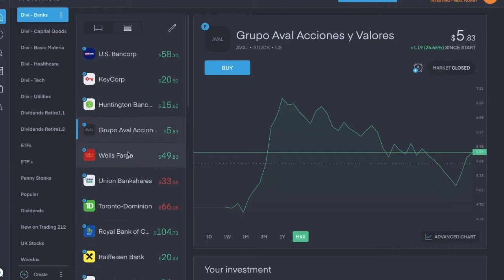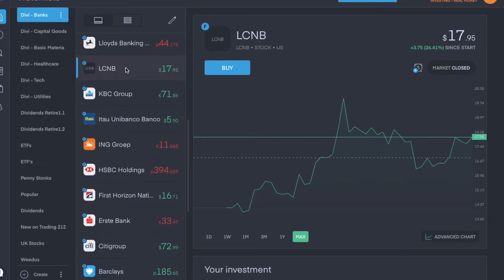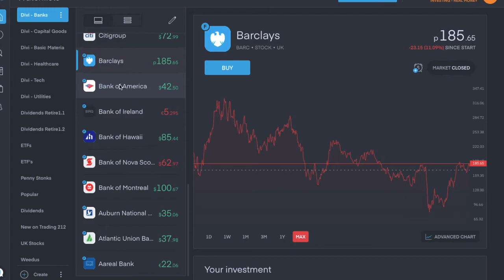Bank Stocks for Dividends - Shortlist of My 31 Dividend Stocks in the Banking Industry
This is the shortlist of all of my current dividend paying bank stocks.
There are 17 in the USA, 1 from Germany, 4 from Ireland, 4 from Canada, 4 from the UK and 1 from the Netherlands.

Aareal Bank - ARL - DE - Annual dividend

Atlantic Union Bank - AUB - USA - Quarterly dividend of $0.28 per share.

Auburn National Bank - AUBN - USA - Quarterly dividend

Bank of America - BAC - USA - Quarterly dividend of $0.15 per share

Bank of Ireland - BIRG - IE - Annual dividend

Bank of Hawaii - BOH - USA - Quarterly dividend

Bank of Montreal - BMO - CA - Quarterly dividend of $0.74 per share

Bank of Nova Scotia - BNS - CA - Quarterly dividend of $0.62 per share.

Barclays - BARC - UK - Semi-annual dividend

Citigroup - C - USA - Quarterly dividend

Erste - EBS - IE - Annual dividend

First Horizon - FHN - USA - Quarterly dividend

HSBC - HSBA - UK - Annual dividend

Grupo Aval Acciones y Valores - AVAL - USA - Monthly dividend

Huntington Bancshares - HBAN - USA - quarterly dividend of $0.13 per share

ING Group - INGA - NL - Semi-annual dividend

Itau Unibanco - ITUB - USA - Monthly dividend

KBC - KBC - IE - Semi-annual dividend

Keycorp - KEY - USA - Quarterly dividend of $0.16 per share

LCNB - LCNB - USA - Quarterly dividend

LLoyds - LLOY - UK - Semi-annual dividend

Natwest - NWG - UK - Semi-annual dividend f 3p per share

New York Community Bank - NYCB - USA - Quarterly dividend

Penns Woods - PWOD - USA - Quarterly dividend

Peoples United Bank - PBCT - USA - Quarterly dividend of $0.15 per share

Raiffesien Bank - RBI - IE - annual dividend

Royal bank of Canada - RY - CA - Quarterly dividend of $0.80 per share

Toronto Dominion - TD - CA - Quarterly dividend of $0.55 per share

Union Bankshares - UNB - USA - Quarterly dividend of $0.28 per share

US Bancorp - USB - USA - Quarterly dividend of $0.36 per share

Wells Fargo - WFC - USA - Quarterly dividend of $0.08 per share